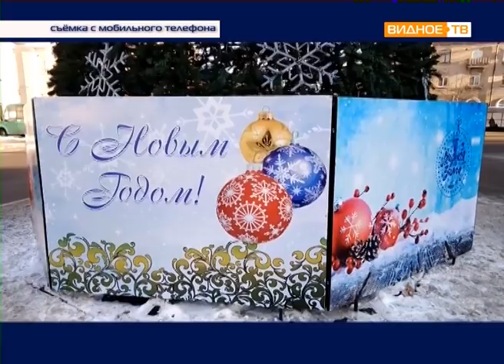"Мобильный репортёр" - новогоднее убранство города Видное